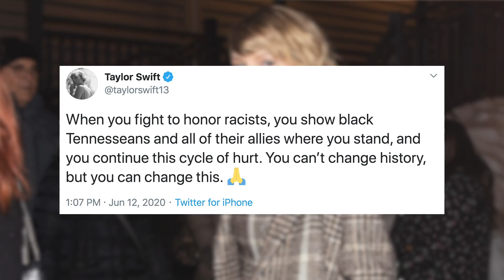Are Taylor Swift & Joe Alwyn PLANNING For Babies?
Just on the heels of Hollywood’s exciting baby news, Taylor Swift and Joe Alwyn reportedly have babies on the brain, so could this be the next step in their relationship?!